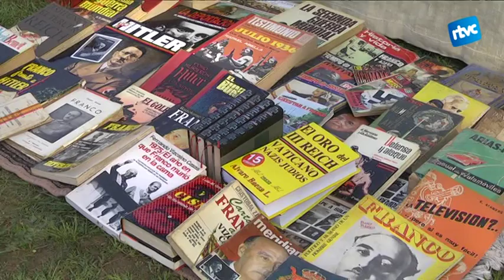La fira d'antiguitats compleix 20 anys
Cardedeu és conegut per aspectes ben diferents, i sense dubte un d'aquests és la fira d'antiguitats. Enguany, la descarregada fa 20 anys i, encara que a dia d'avui està tocada per la crisi, la fira és un esdeveniment ben consolidat al nostre poble.